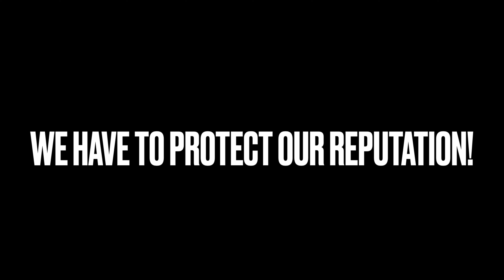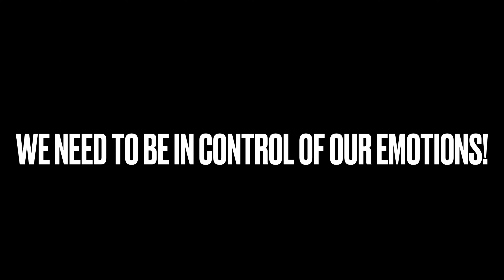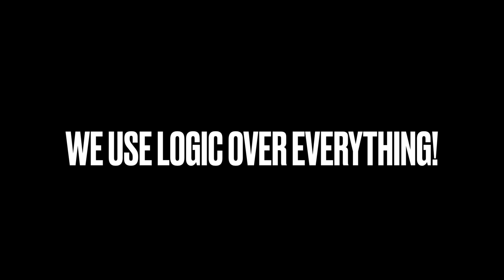♑️Main Ways Capricorn Is Able To Remain Cool, Calm & Collected Through Tough Situations!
In this video I will be discussing Main Ways Capricorn Is Able To Remain Cool, Calm & Collected Through Tough Situations!.. Enjoy❤️!

Please don’t take anything presented in this video personal. The video was made for entertainment/educational purposes only, not to personally attack you! This a generalized video based on Capricorn Sun Sign; I am aware that there are many factors that play a role in individual personalities (which I have not gone deep into YET). This is just a summary.